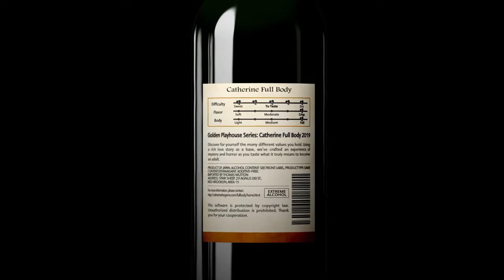Catherine Full Body - Intro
The Love Triangle is now a Love Square!